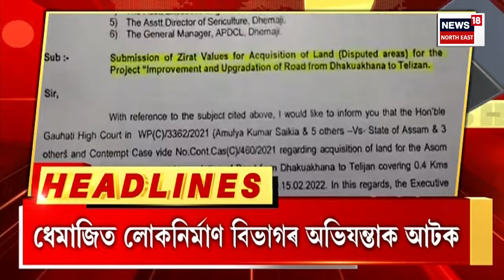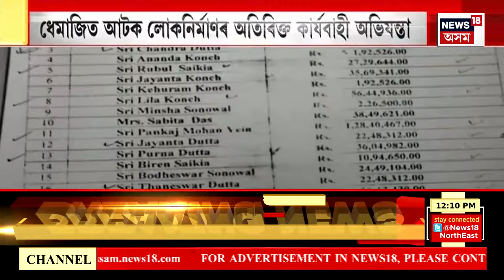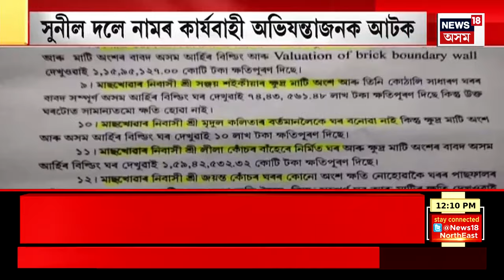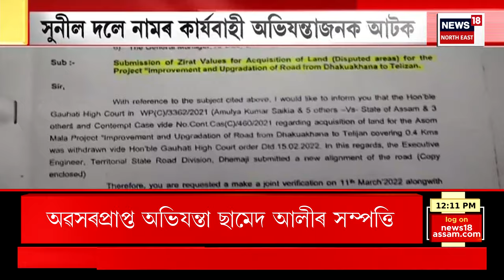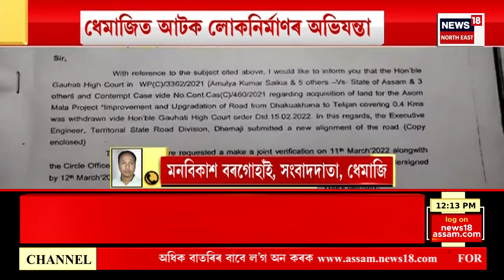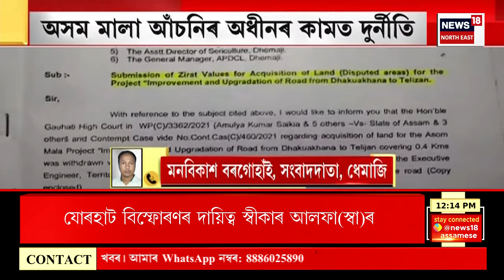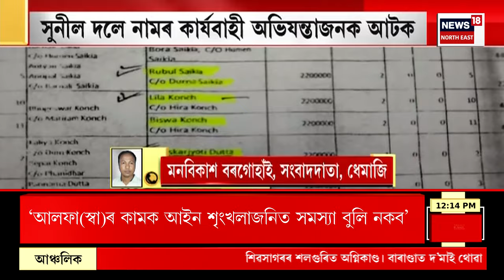MIDDAY NEWS : নতুন দিল্লীত তপন ডেকাৰ সৈতে মুখ্যমন্ত্ৰীৰ বৈঠক | Himanta Biswa Sarma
MIDDAY NEWS | নতুন দিল্লীত তপন ডেকাৰ সৈতে মুখ্যমন্ত্ৰীৰ  বৈঠক
0:00 Intro
8:25 Dhemaji ত আটক লোকনিৰ্মাণৰ নিৰ্মাণ বিভাগৰ এগৰাকী অতিৰিক্ত কাৰ্যবাহী অভিযন্তা